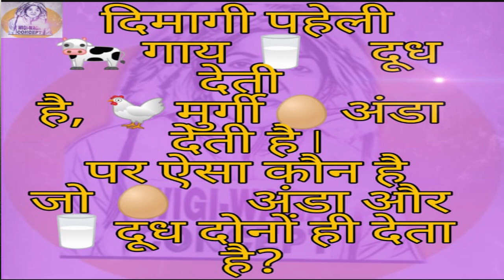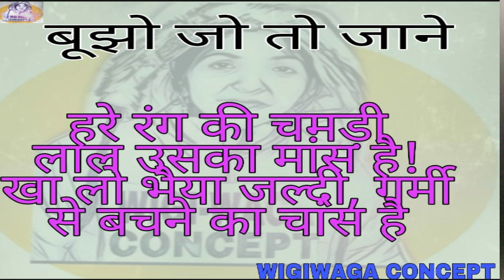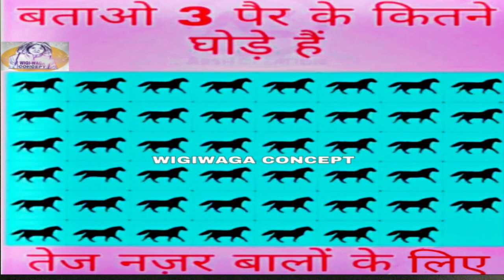बूझो तो जाने - हरे रंग की चमड़ी लाल उसका मास है ! Mind Exercise Questions || Riddles in hindi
* सरकारी नौकरी की 100% गारंटी से तैयारी करें |
* उन Tricks से Math, Reasoning, English, और G.K करें जिससे हमने सरकारी नौकरी प्राप्त की |  {Wigiwaga concept}